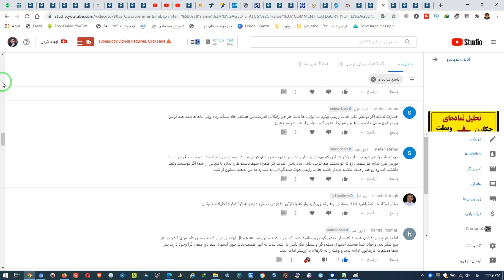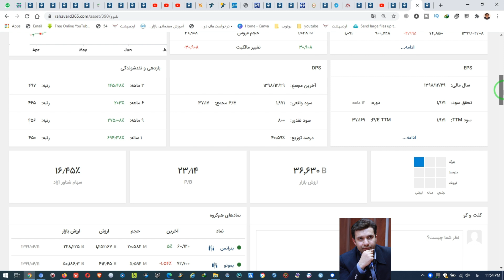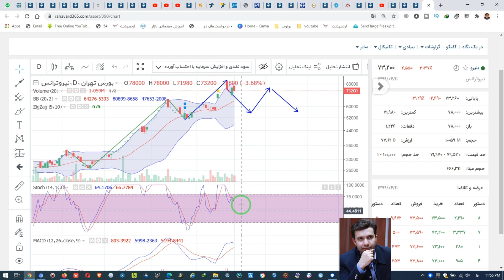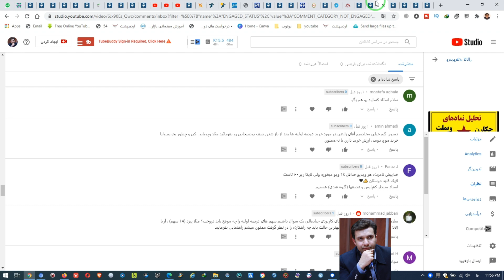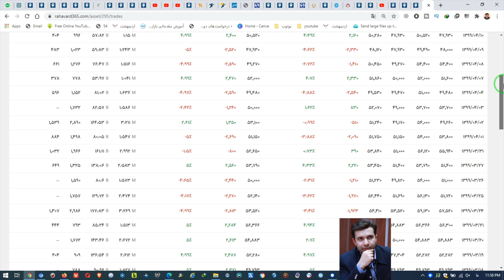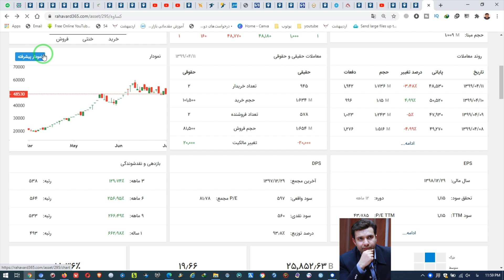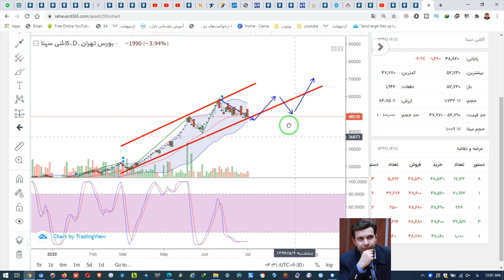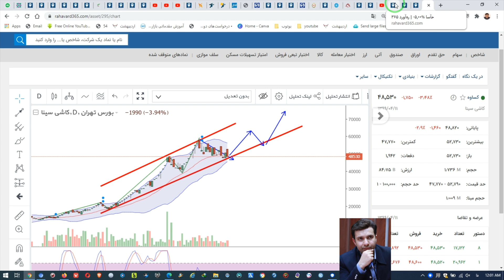تحلیل نماد های "حآسا جهت ورود در این هفته" -"بنیرو"-"کساوه"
لطفا ابتدا ویدیو را برای دوستان خود به اشتراک بگذارید و جهت استفاده  از پخش زنده منرا در اینستگرام دنبال کنید

اگر قصد دارید سرمایه خود را به بورس ایران وارد کنید اطلاعات خوبی در کانالم یوتوبم در اختیار شما قرار خواهم داد لطفا کانال منرا دنبال کنید و برایم کامنت ارسال کنیدلطفا ابتدا ویدیو را برای دوستان خود به اشتراک بگذارید و جهت استفاده  از پخش زنده منرا در اینستگرام دنبال کنید